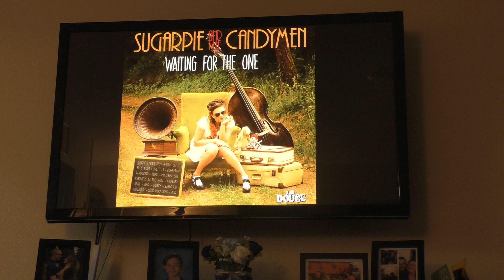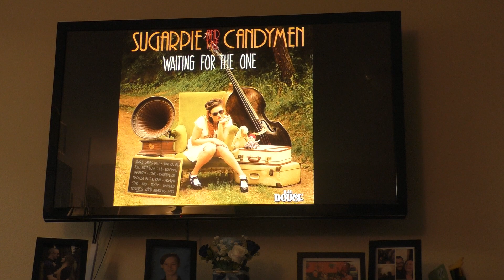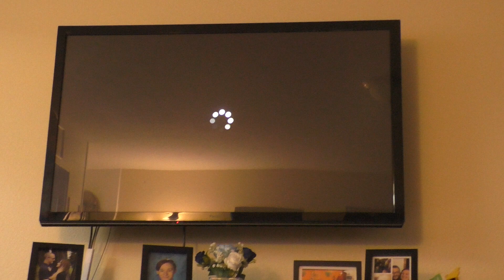Sugarpie Candymen, Toxic cover